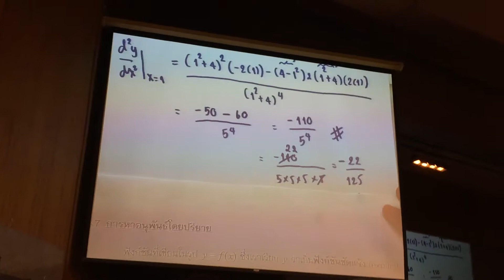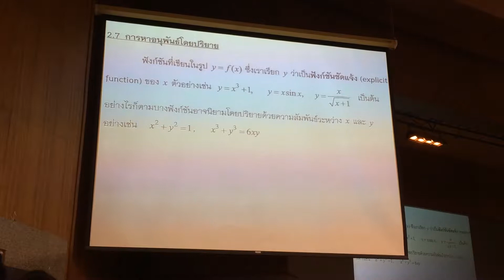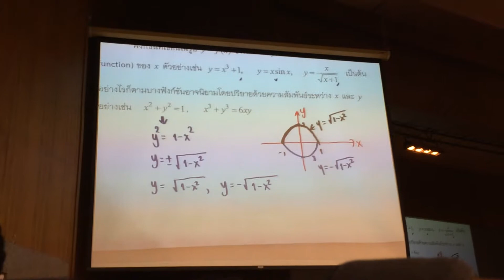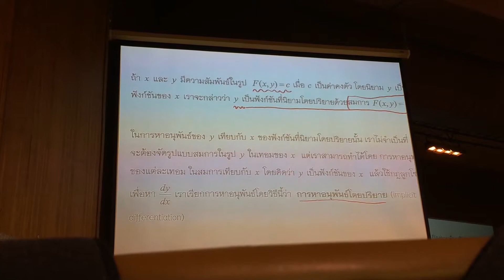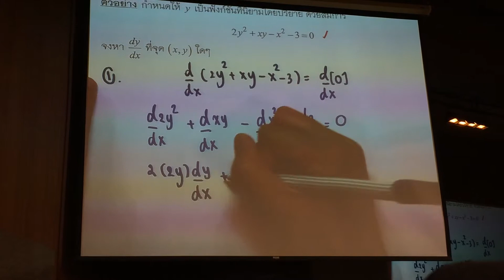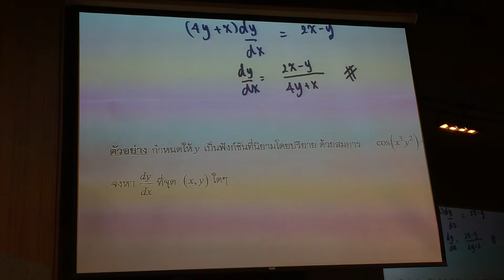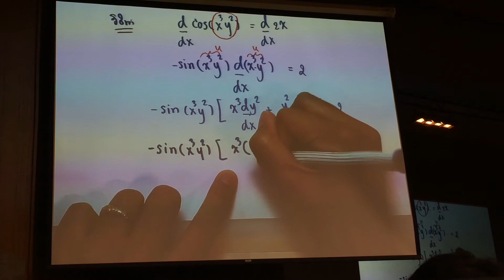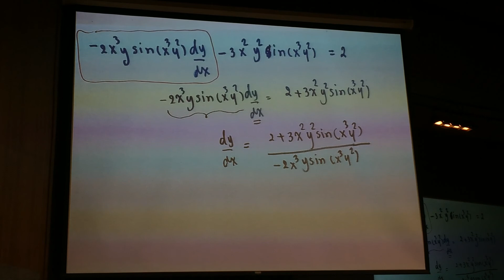CALCULUS 1 13/8/2557